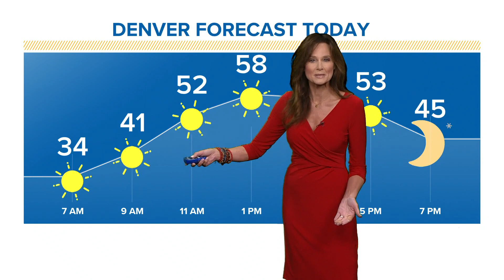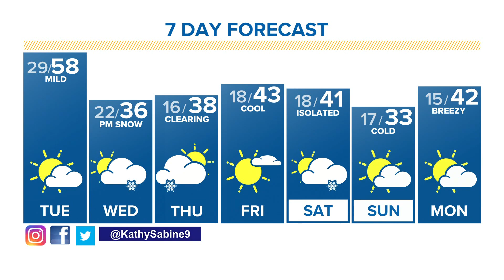The Denver Gazette’s forecast for Tuesday, Feb. 23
A beautiful day across Colorado, but changes are coming on Wednesday with a new cold front and enough moisture that we will see snow on Thursday.